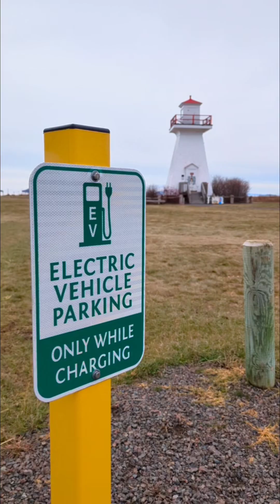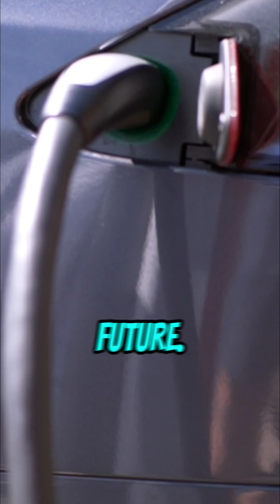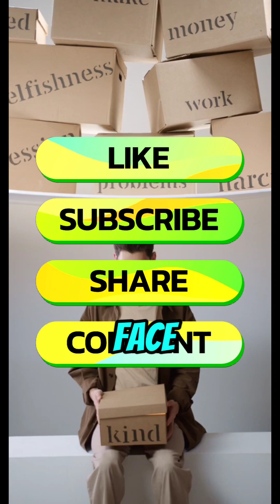Millions Lose Out On Clean Power After Shocking Decision!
The Trump Administration canceled a proposed $4.9 billion federal loan guarantee that was set to support wind energy projects across four Midwestern states. In this video, we break down what happened, why the decision was made, and how it impacts renewable energy development in the region. From job creation and clean energy goals to the political and economic debates surrounding federal support for wind power, this decision highlights the ongoing tension between fossil fuels and renewable investments.

📊 Topics Covered:

Background of the $4.9B loan guarantee

Impact on wind energy projects in the Midwest

Broader implications for U.S. renewable energy policy

If you’re interested in energy policy, renewable investments, or the politics of clean energy, this is a must-watch.

The cancellation of funding for Midwest *transmission lines* is worrying, especially when considering the need for *wind energy* and a transition to a modern *energy grid*. This decision raises concerns about future *energy policy* and its impact on *climate change*. Millions of residents are bracing themselves for increased *electric bills* and higher *energy consumption* costs.